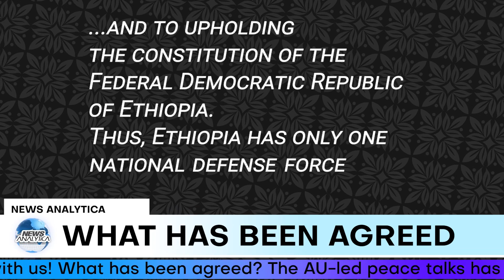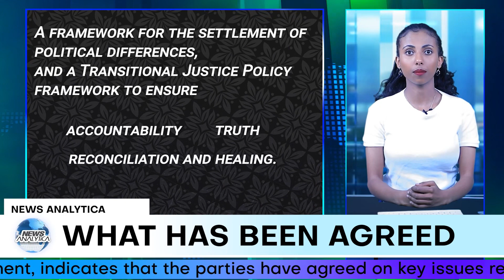Peace Between Ethiopian Government and TPLF